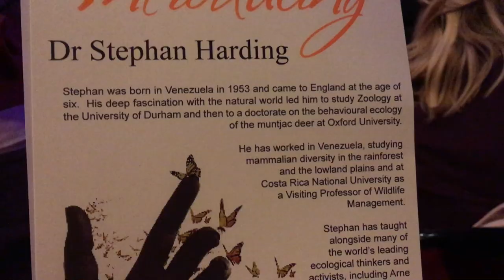Yann Tiersen EUSA Live in London! | Vlogtober 2017 | Mari Dangerfield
I was lucky enough to be able to go and see Yann Tiersen's last concert of his EUSA tour live at the Royal Albert Hall in London.
Watch me talk you through the stage set, my thoughts on its unexpected elements and what I thought overall :)
Hi! I'm Mari Dangerfield
I LOVE writing music and performing it – Songs and Pieces ☺
Originals, Covers and Vlogs – Currently on a YouTube break recording my debut release (due 2018) so check my 'About' for new video dates!